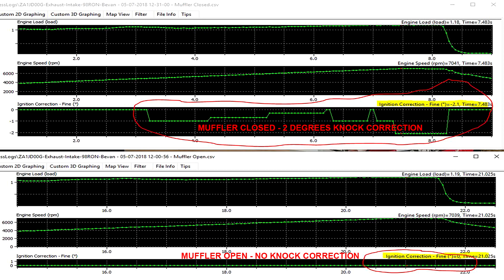Are Aftermarket Variable Exhaust Systems Safe for your Car?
Bi-Modal exhaust systems can be great for keeping things quiet around the neighbourhood, but what is their impact on performance?

In today's video we take a look at the data logs from a Toyota 86 to see the difference between open mode and closed mode from a tuning perspective.